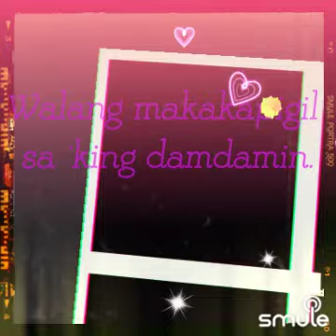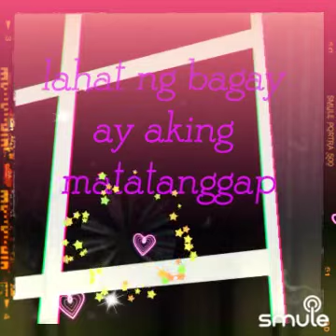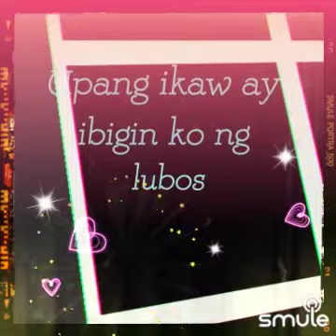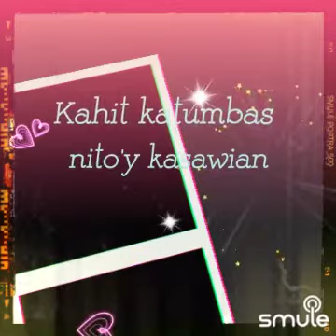Dahil Mahal Kita (Boyfriends) my Filipino Smule musician mixer singer friends❤️💞💕❣️